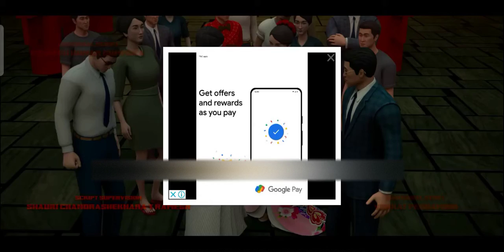pushpa hindi muveo part 1/2